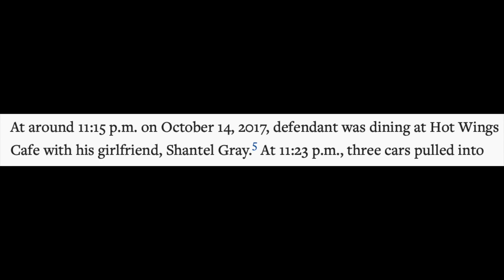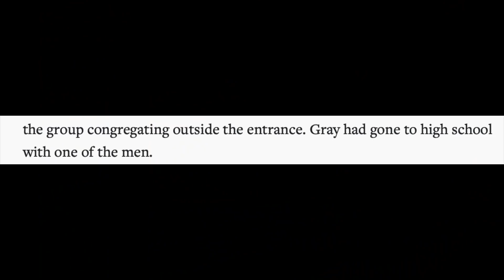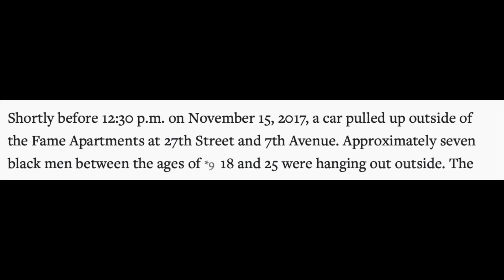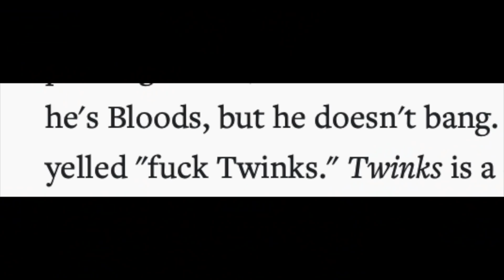School Yard Crips vs. 3 Different Hoods